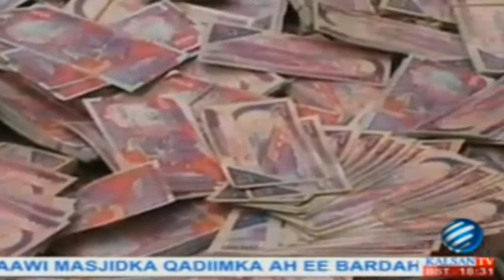Warki KalsanTv 27072013